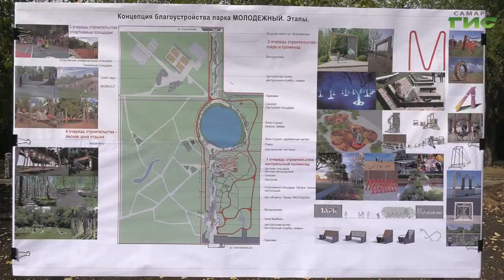В самарском парке «Молодежный» завершается ремонт